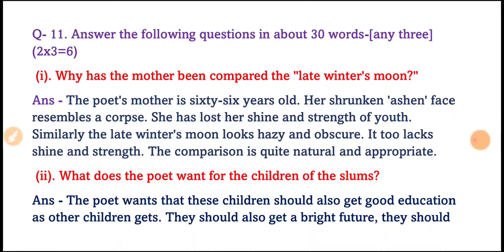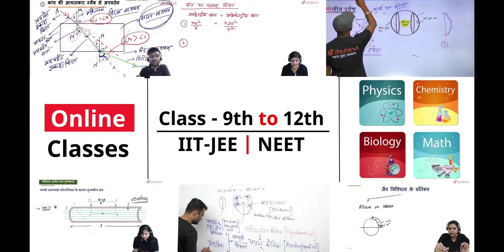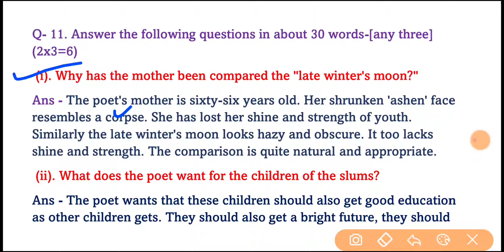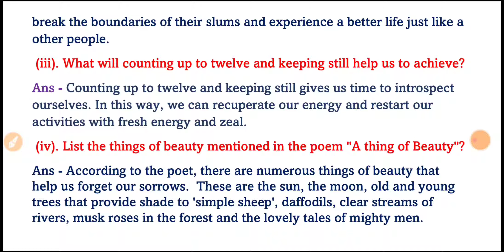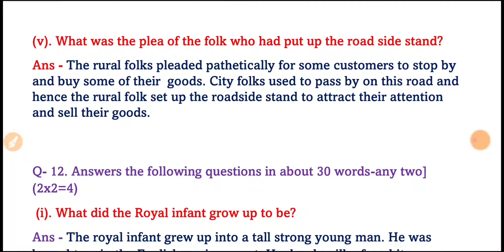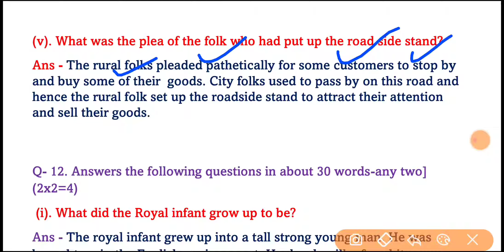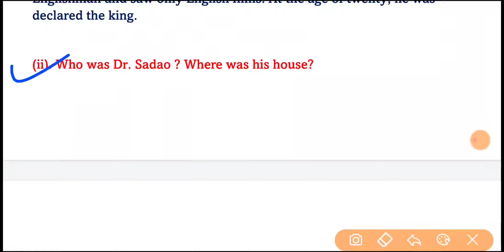Most important questions class 12th english mp board exam 2022 | 12वी अंग्रेजी imp प्रश्न 2022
MP Board 12th Class English Important
Questions 2022. एमपी बोर्ड कक्षा 12 अंग्रेजी
महत्वपूर्ण प्रश्न

mp board 12th class english important questions
2022.
mpboard exam 2022 class 12 english imp.
english imp questions class 12.
mp board class 12 english.
mp board exam 2022 12th class english important questions.

एमपी बोर्ड कक्षा- 12 वीं अंग्रेजी महत्वपूर्ण प्रश्न 2022.
एमपी बोर्ड परीक्षा 2022 अंग्रेजी महत्वपूर्ण प्रश्न.

12vi angreji ke liye imp question 2022

imp question of english class 12 mp board 2022
english important questions class 12 mp board 2022
english important questions class 12 mp board
mp board class 12th english important questions 2022
12th english imp questions for board exam 2022 mp board